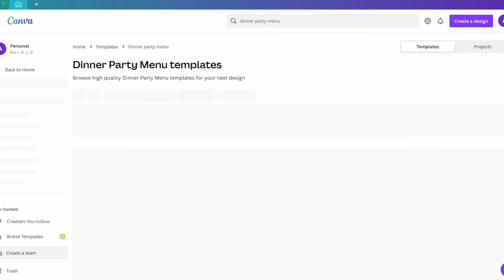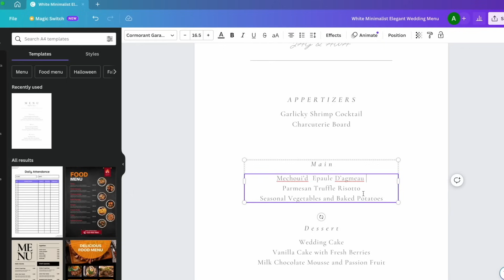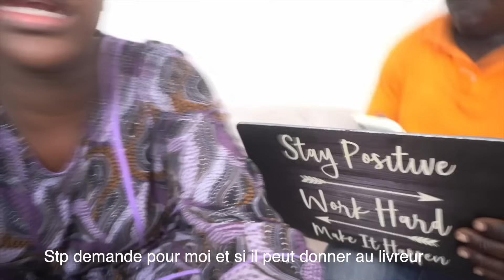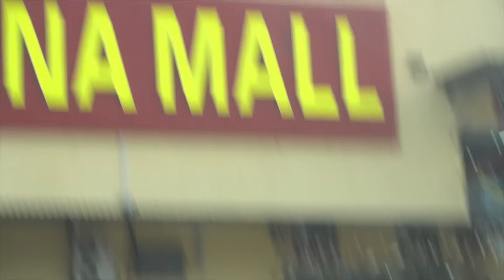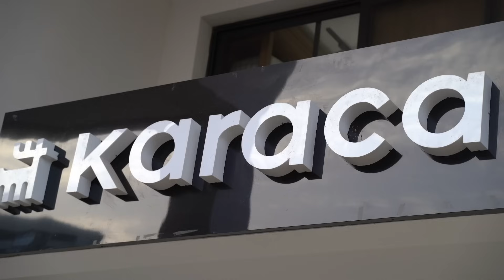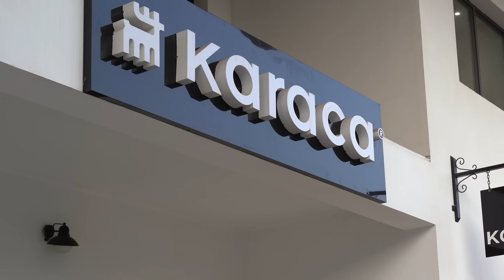J’ORGANISE UN DINER ROMANTIQUE A LA MAISON ( CUISINE , COURSES, COMMENT DRESSER UNE TABLE)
hello my loves j'espère que vous allez bien !y'alllllll on va organiser un dinner romantique ensemble :). On va faire tout ensemble, on va apprendre comment dresser une table et tout )

KARACA HOME SN
Numero: 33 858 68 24 / 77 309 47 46